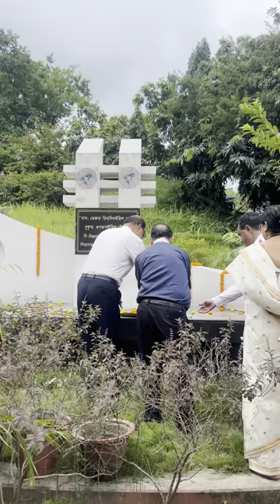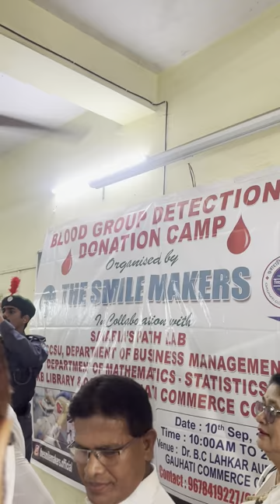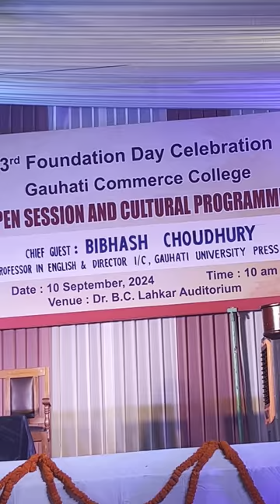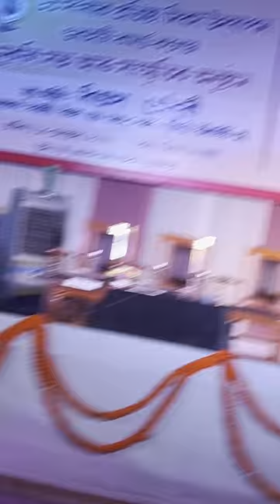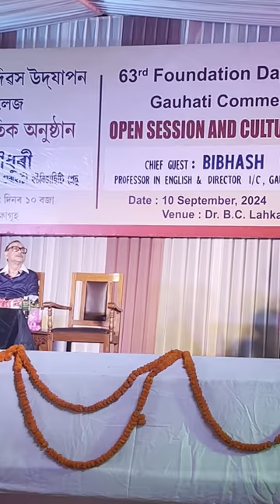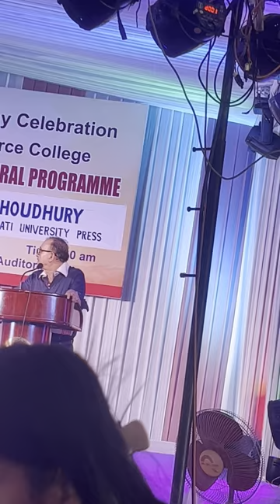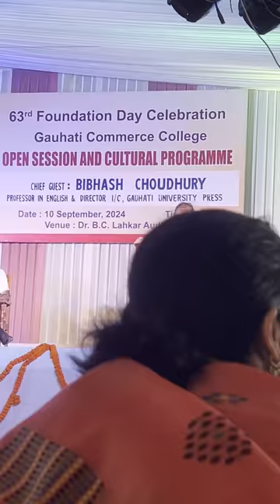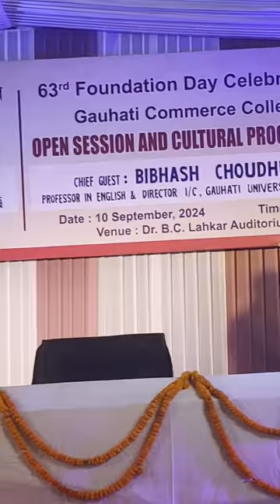63rd Foundation Day Celebration of Gauhati Commerce College - Some Glimpses II (10 Sept., 2024) II